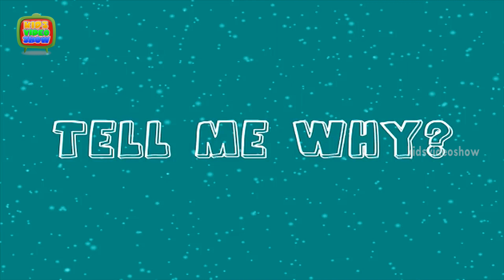General Knowledge Quiz | Does Honey get Spoilt? Tell Me Why?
General Knowledge Quiz Questions and Answers for Kids. Quiz Questions and Answers. Knowledge Test for Children. Does honey get spoiled? To help you answer such simple but tricky questions asked by your kids, we are right here with this HD video. Hey kids, you can have fun and also learn through the cute 3D animation.

Liquid honey does not get spoiled because... Do watch the video to know why!